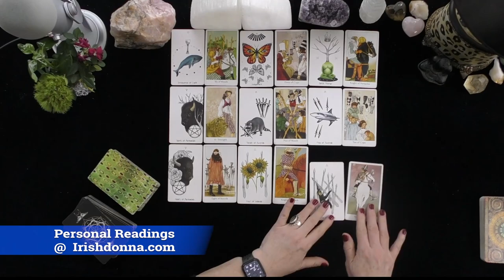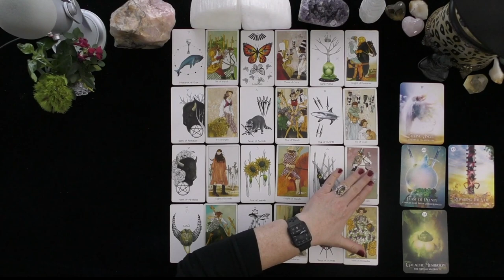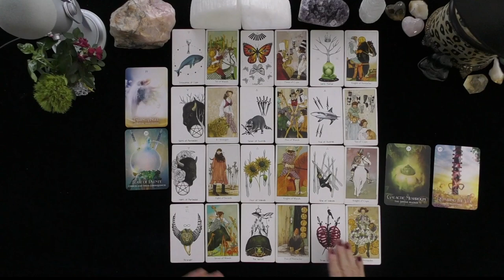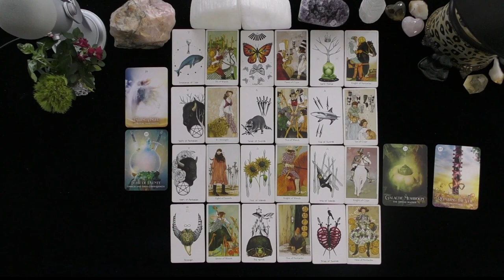CANCER~THIS FALLEN ANGEL WANTS TO WIN YOU BACK AT ALL COSTS!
CANCER~THIS FALLEN ANGEL WANTS TO WIN YOU BACK AT ALL COSTS!~LOVE TAROT~LOVE READINGS~ARIES TODAY~TIMELESS, 2021, Irish Donna Tarot
DONNA WILDER-HART
5 INDEPENDENTLY VETTED READINGS SINCE 2007